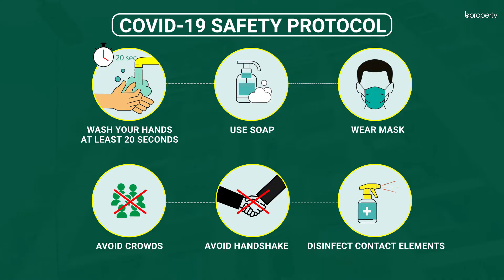Well Planned 2,000 Sq. Ft. Flat in Bashundhara R-A | Flat for Rent in Dhaka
Bashundhara R-A is a very serene area to live in considering the lush greenery that adds to the calmness that people already have in their lives. Since the apartment has an affordable rent and has a very effective layout, you will find a great place to live in. The best part of this abode is the space that is available here and due to its capacity, you will be able to decorate it to your heart's content. for more info or call